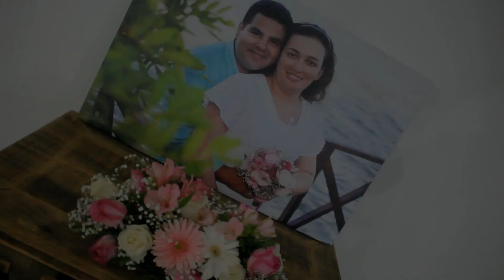Josiane e Juliano -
Casamento Josiane e Juliano